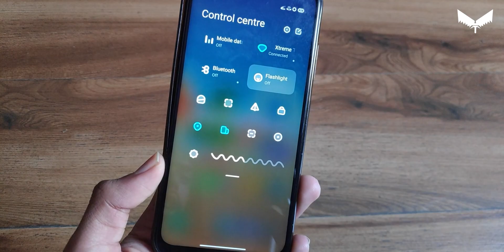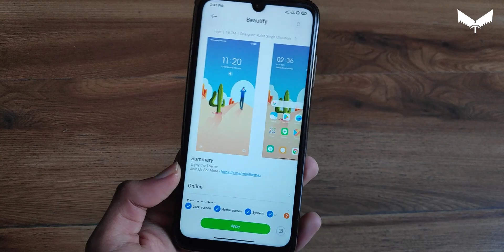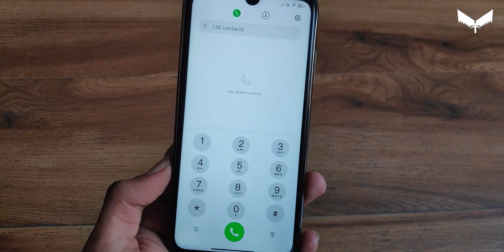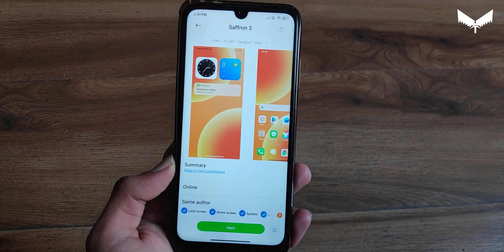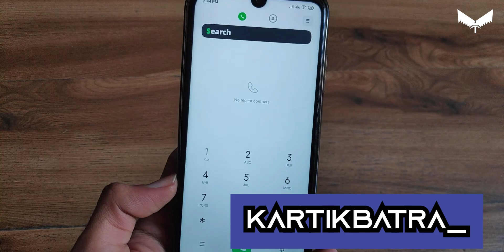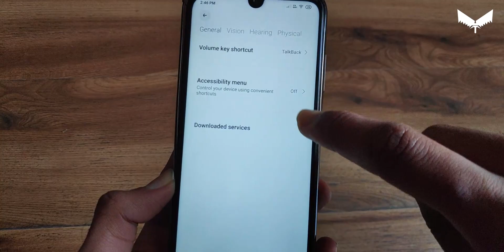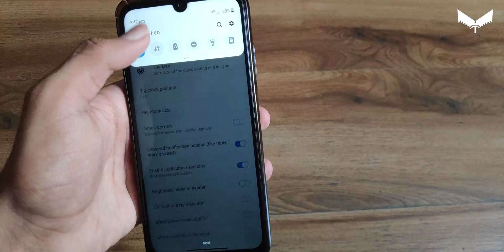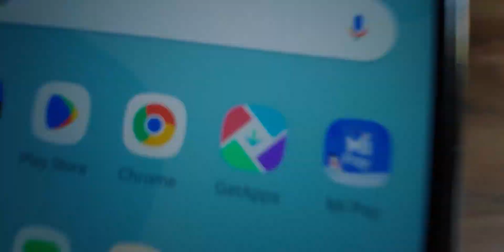Top 3 best themes for Miui devices | Miui theme of the month February | Amazing lock screen | coolUI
Top customization themes for MIUI 12 for any Redmi or Poco device | Change dialer in MIUI 12

Queries solved

1.What are best miui themes.
2.Where to find best miui themes.
3.Miui 12 Themes
4.Miui 12 Themes 2021
5.Top 3 Miui 12 Themes

Phone I am using – One Pus Nord | Redmi note 7 Pro
Phone I use to record – Poco F1

MY EDITING MACHINE

GTX1050 Ti
24 GB DDR4 Ram
22 inch monitor AOC
Cabinet - Cooler master
Gigabyte motherboard